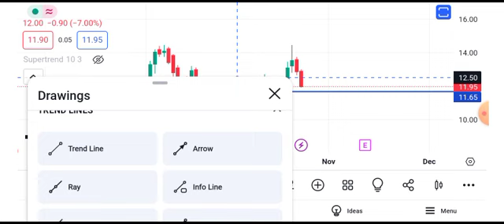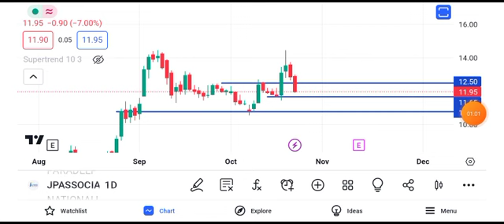jp associates share news today | jp associates share latest news today